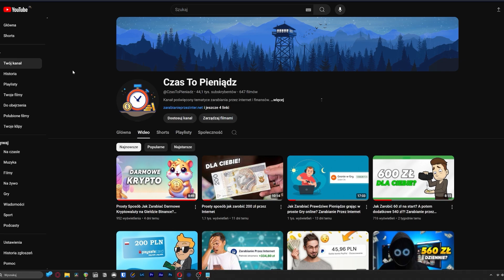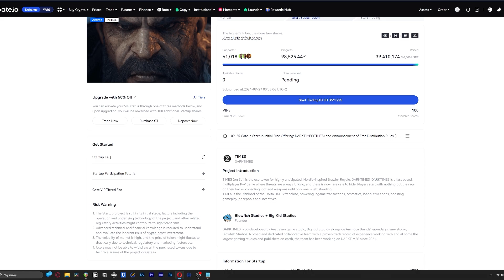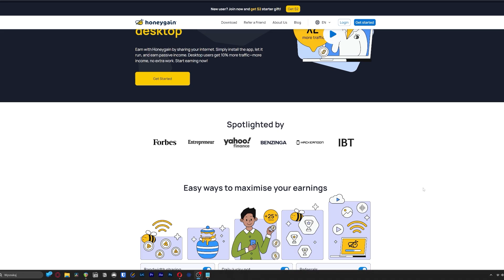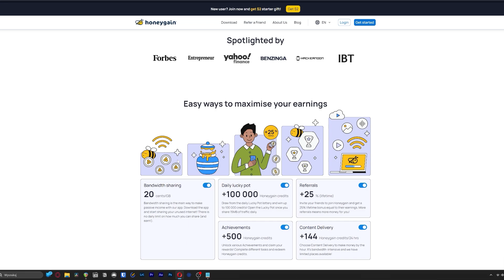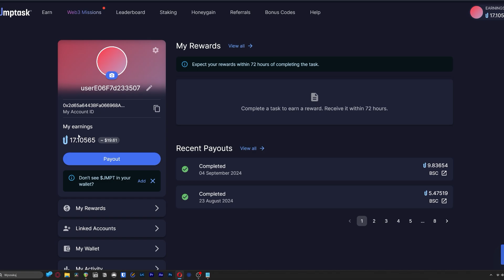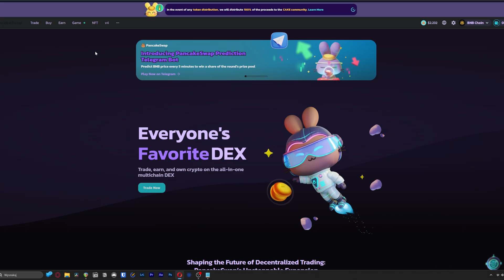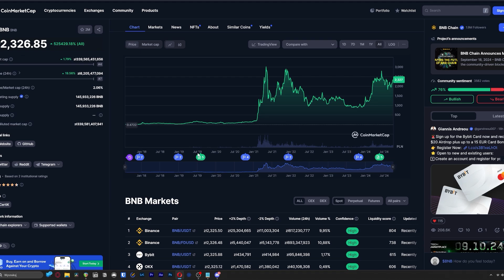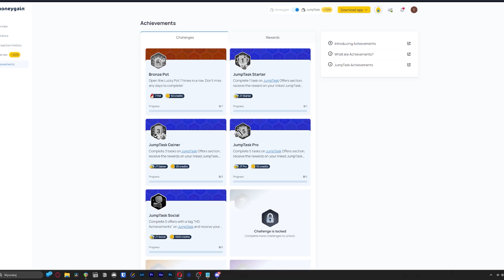Jak Zarabiać Przez Internet Nie Robiąc Nic? Zarabianie pasywne